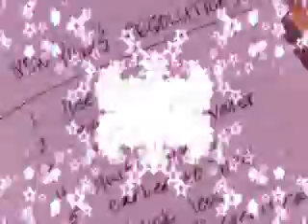Happy New Year 2011 from me to you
i just wanna say happy new everyone Kisses